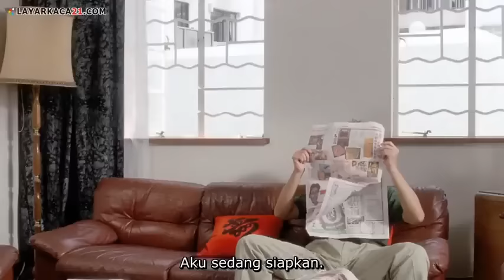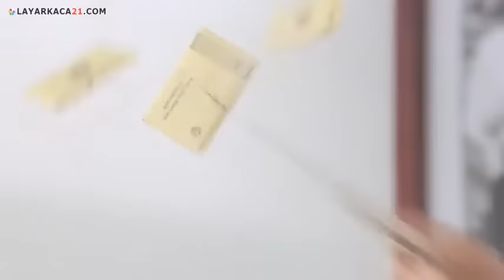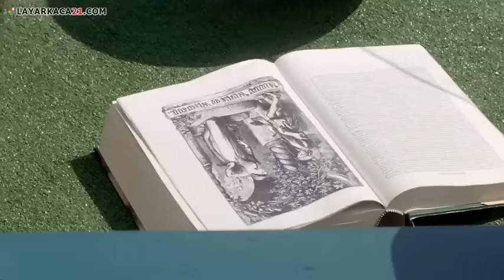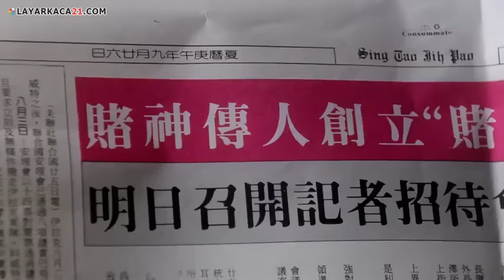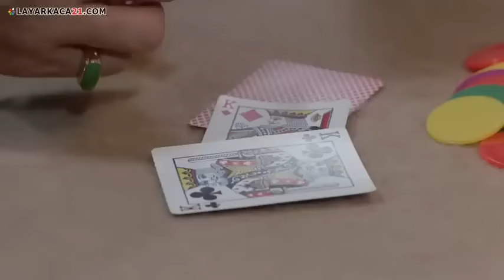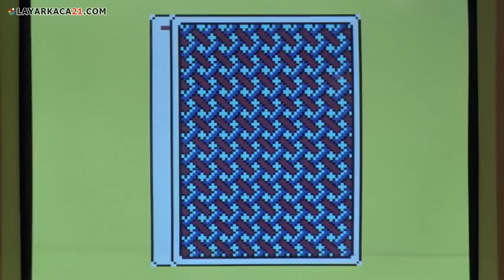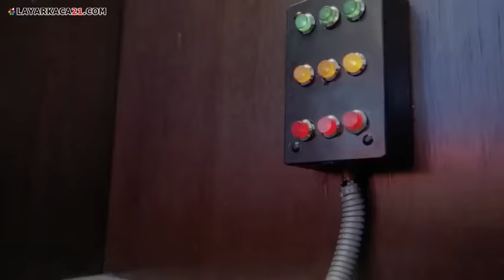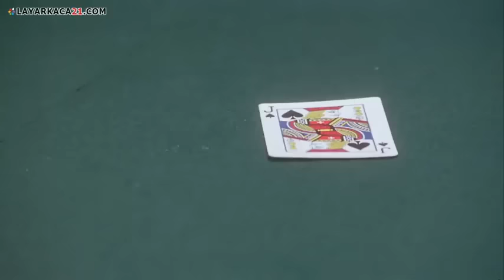Steven Chow 1 Munculnya Ksatria Judi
Chow Sing Sing (Stephen Chow) ingin menjadi murid dari Dewa Judi (Ko Chun), sialnya Dewa Judi tidak ada di Hongkong , mau tidak mau ia harus menemui muridnya Dewa Judi yaitu Michael Chan (Andy Lau) yang mendapat julukan "Ksatria Judi".